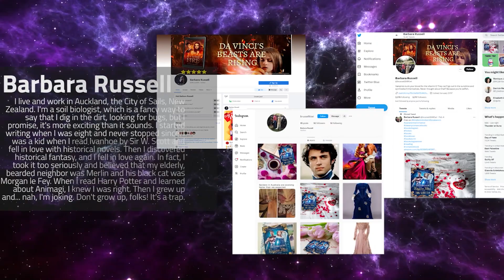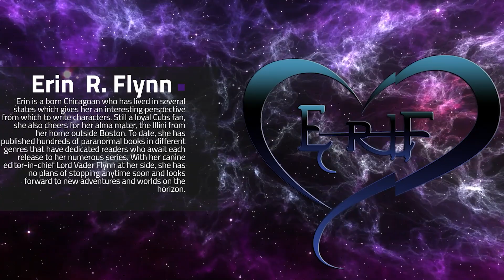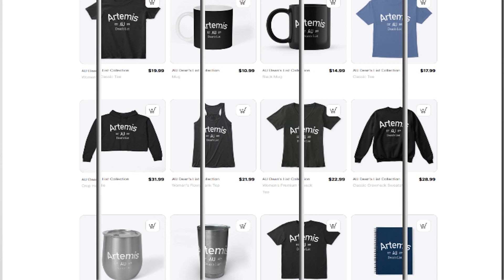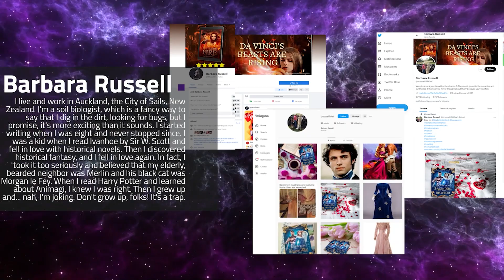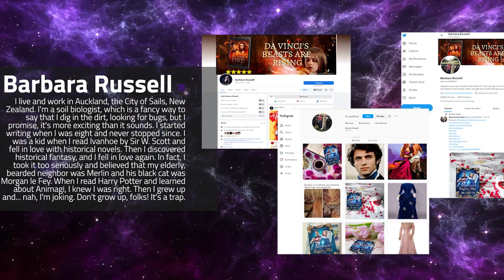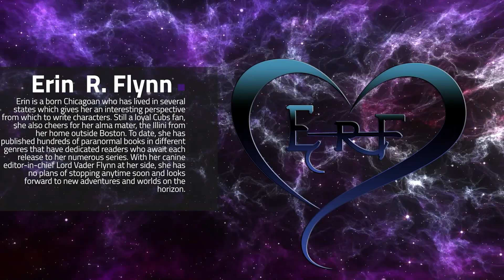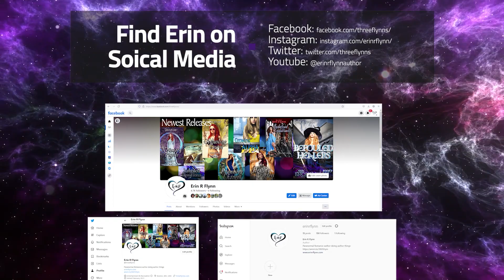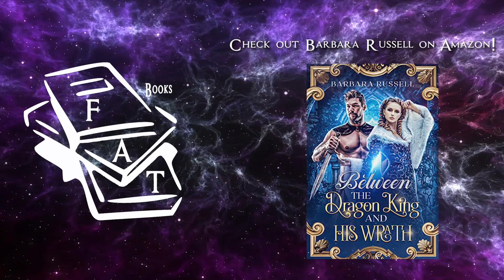2 Plotters Before You [E6]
This episode I’m talking with the beautiful Barbara Russell about different types of plotters having to adjust at times.